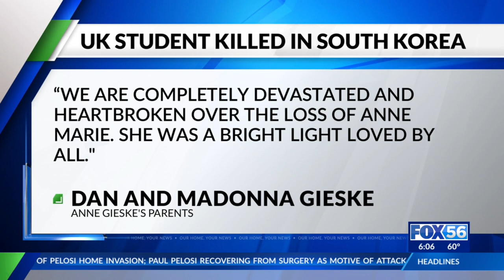UK student killed in South Korea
UK President Eli Capilouto announced on Sunday that Anne Gieske, a nursing junior from northern Kentucky, was studying abroad in South Korea when she died at a traditional Halloween gathering.